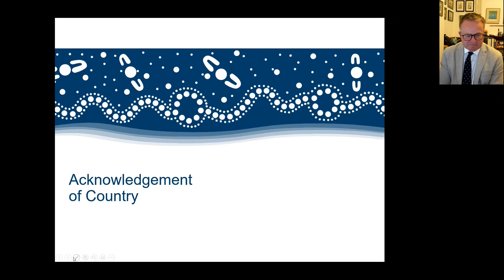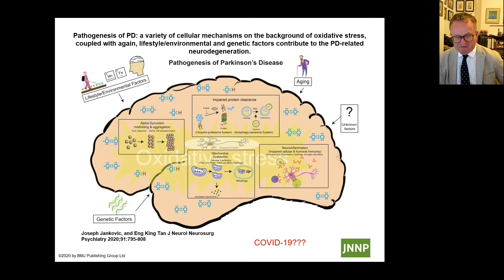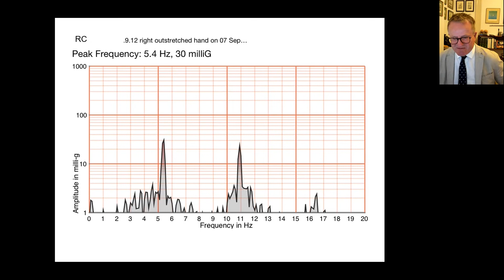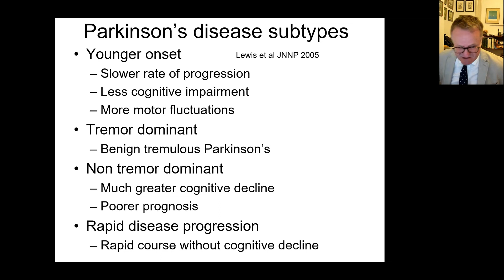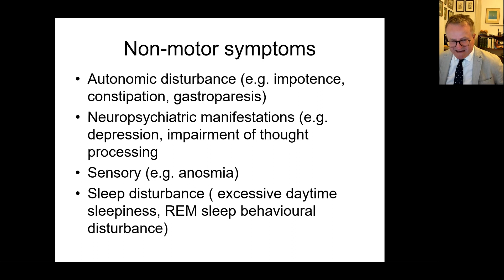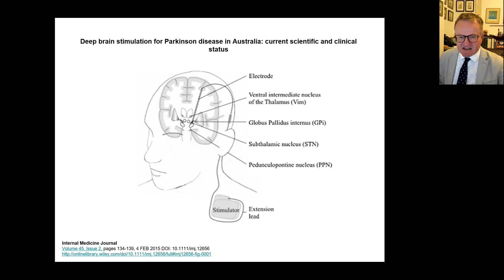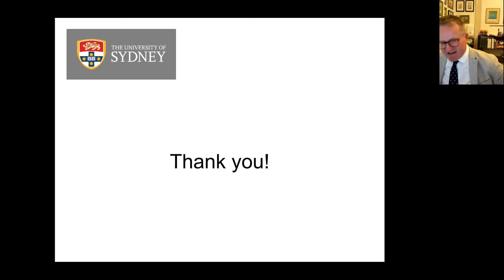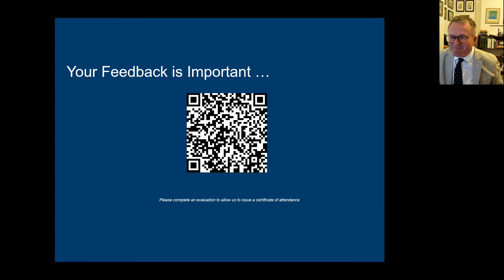WNSW PHN Webinar: Update on Parkinson’s Disease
Presented by:
Professor Simon Hawke
Neurologist

Local neurologist Professor Simon Hawke will discuss the signs and symptoms of Parkinson’s disease and related disorders, the concepts of optimal management, and differentiation between Parkinson’s disease and atypical parkinsonism.

While the Australian Government contributed funding for this material, it has not reviewed the content and is not responsible for any injury, loss or damage however arising from the use of or reliance on the information provided herein.